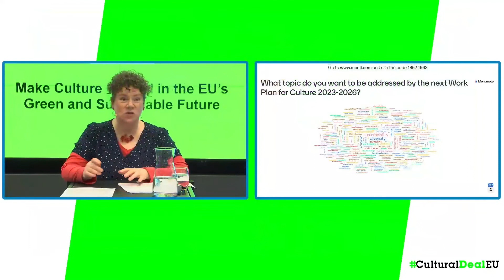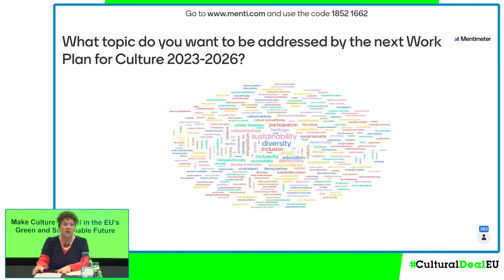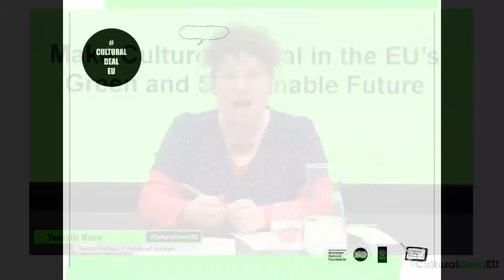Policy Conversation - A Cultural Deal for Europe | Culture for Recovery & Sustainability in Europe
This session focused on the role of culture for recovery and sustainability in Europe. The speakers included Tere Badia, Secretary General of Culture Action Europe, Elena Polivtseva, Head of Policy and Research at IETM, Inês Câmara, co-founder of Mapa das Ideias, MEP Monica Semedo (Renew Europe), Guillemette Madinier, the cultural attaché adjunct at the French Permanent Representation to the EU and Yvona Havelm the cultural attaché at the Czech Permanent Representation to the EU.

The event is moderated by Tamsin Rose, senior fellow of Friends of Europe.

The third edition of Policy Conversation "A Cultural Deal for Europe", co-organised by Culture Action Europe, the European Cultural Foundation and Europa Nostra, coordinating the European Heritage Alliance.